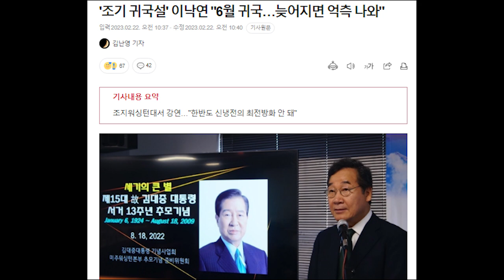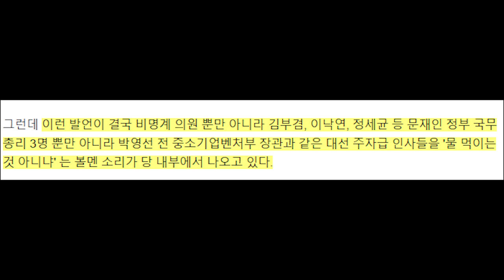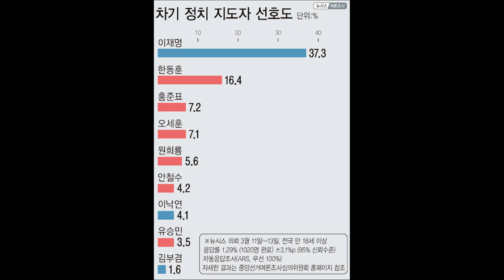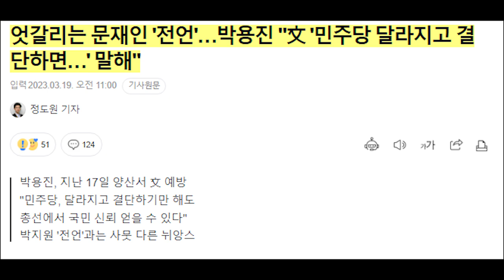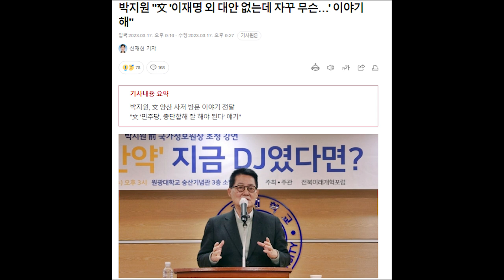'문' 발언의 나비효과..입 열때마다 민주당 사분오열 ㅋㅋ